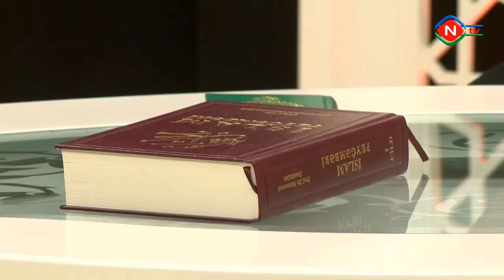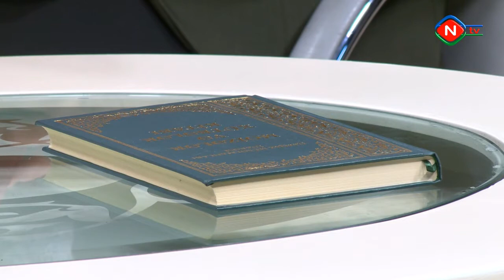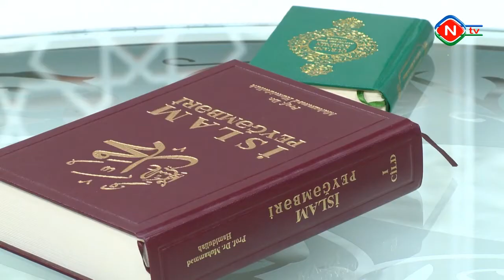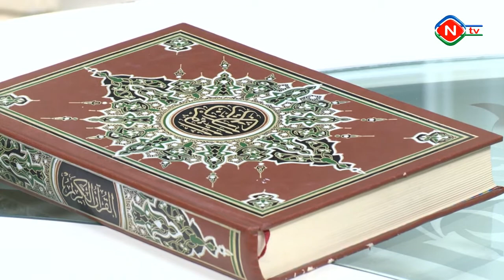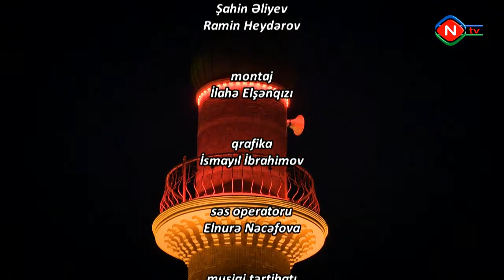Din və cəmiyyət - Orucluq 14.04.2021